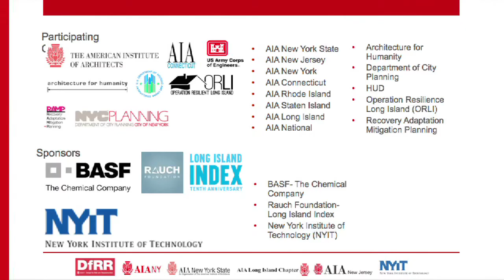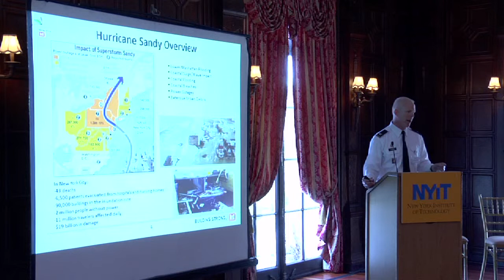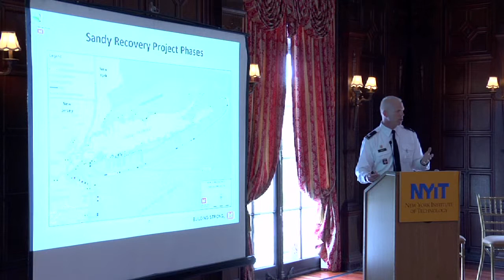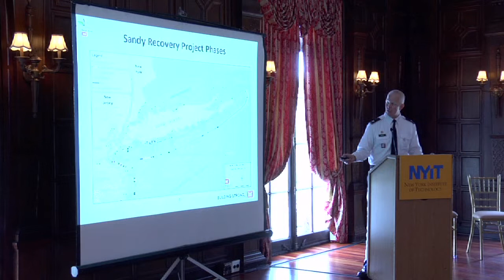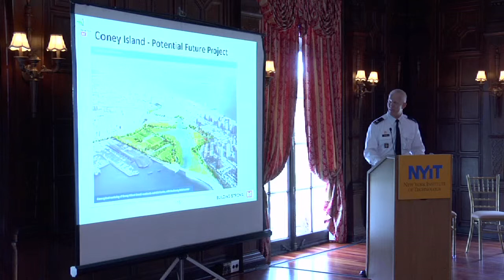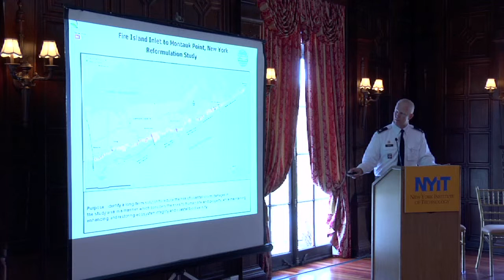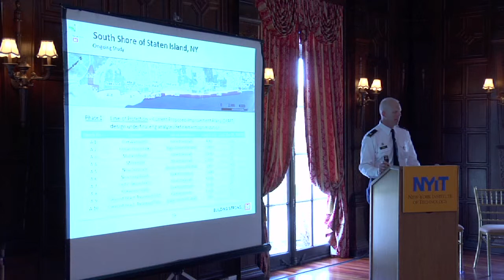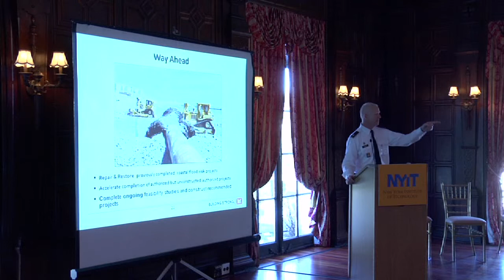NYIT / AIA Post Sandy Regional Recovery Working Group - 14 Colonel Paul Owen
Hosted by Frank Mruk, Associate Dean of the NYIT School of Architecture & Design along with Illya Azaroff from the AIA Regional Recovery Working Group.

The AIA Regional Recovery Working Group was founded by Illya Azaroff, AIA (AIANYS) and is co-chaired by Justin Mihalik AIA (AIANJ) and is comprised of Leaders from chapters of the AIA in New York, New Jersey, Connecticut and Rhode Island along with allied organizations such as NYIT and Architecture for Humanity. The AIA Regional Recovery Working Group is committed to share best practices in resiliency, sustainability, health, safety and welfare, as well as examine the obstacles encountered along the way to rebuilding our region.

This all-day event took place at NYIT's de Seversky Mansion on 3.31.14 in Old Westbury, New York.